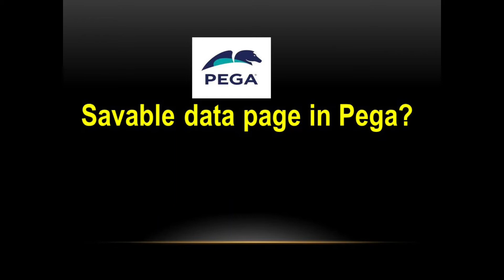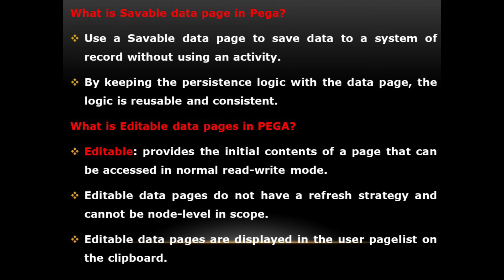SavableDataPages in Pega